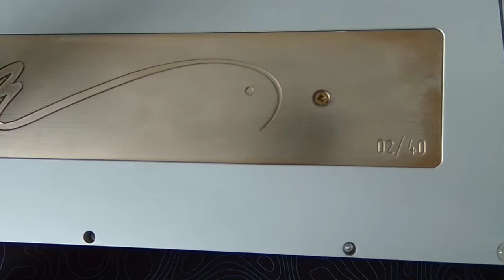Lin Whale VKG Marble Soda's on Half Pom Typing Sounds ASMR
Keyboard: Lin Whale VKG 02/40
Plate: Half Pom
Foam: None
Keycaps: GMK Modern Dolch light
Switches: Sp star Marble soda's with P3 Stems
Springs: Tecsee two stage 63.5g
Lube: Krytox 205g0
Stabilizers: Wuque lavender Stabs
Microphone: Fifine condenser